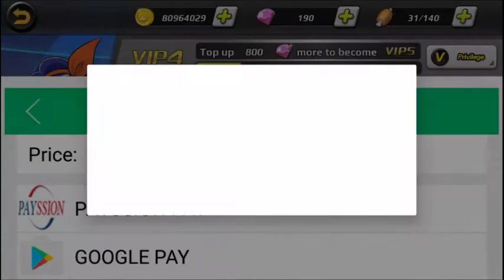Super recarga de Dimas gastar em evento top e seja recompensado 😌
descrição da página warriors attack BR